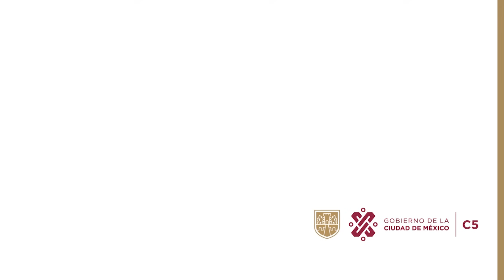Robo de Autopartes - C5 CDMX Cuauhtémoc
Derivado del monitoreo preventivo realizado en el C2-CH, se observa a un individuo en actitud sospechosa que se aproxima a un vehículo que se encuentra estacionado y se lleva las autopartes.

Continúa la marcha y le dan seguimiento mediante las cámaras, mientras se coordina la acción policial.

Más adelante, se aproxima a otro vehículo y realiza la misma acción.

Se retira apresuradamente y a continuación, arriba la unidad policial. Interceptan al sujeto y realizan su aprehensión y traslado a la Agencia del Ministerio Público.

Se recuperan las autopartes robadas.